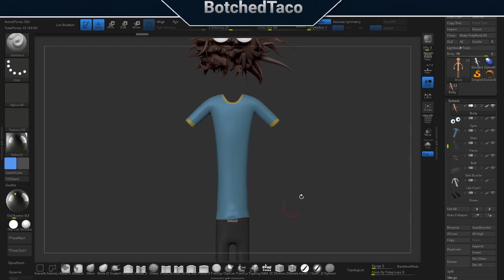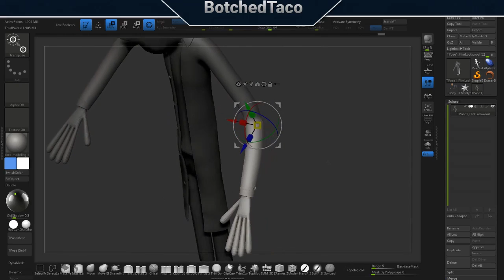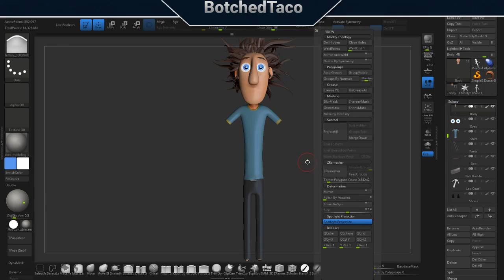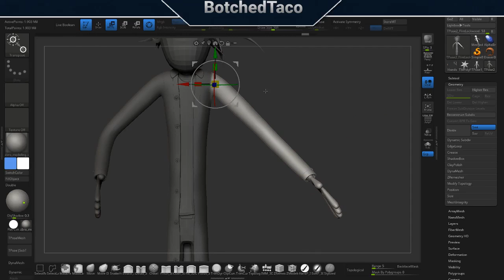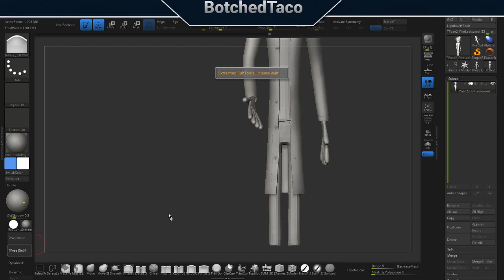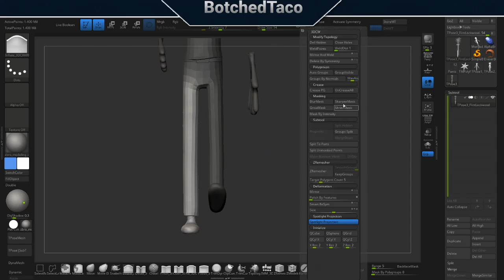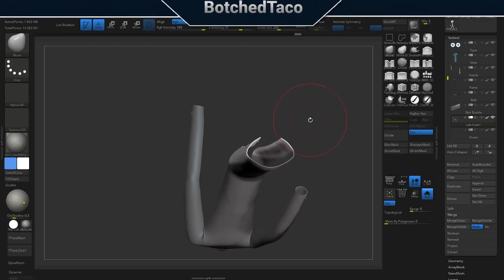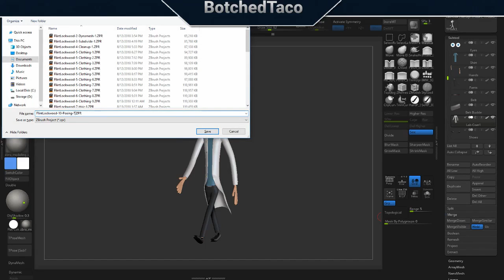Flint Lockwood - Basic ZBrush Posing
Process for doing basic posing in ZBrush without retopology and UV mapping.

This video is the normal speed version of the time lapse previously posted